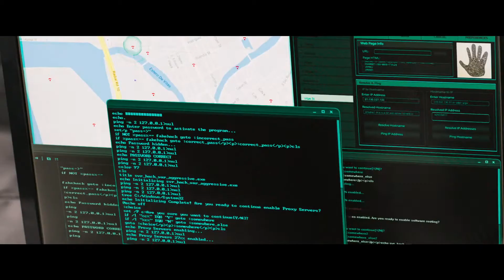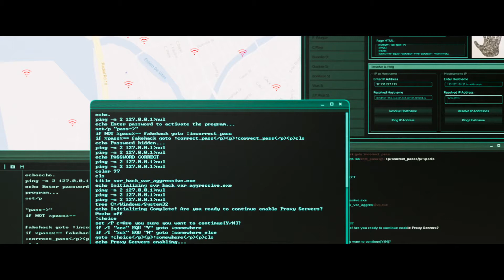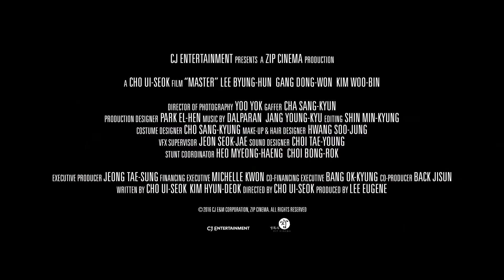キム・ウビン絶対絶命クライムアクション映画『MASTER/マスター』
韓国史上最大規模の金融投資詐欺事件をモチーフに展開するクライムアクション映画『MASTER/マスター』が11月10日(金) からTOHOシネマズ 新宿他にて全国公開。

『MASTER/マスター』

TOHOシネマズ 新宿ほか、全国公開中！

キャスト：イ・ビョンホン、カン・ドンウォン、キム・ウビンほか
監督・脚本：チョ・ウィソク
【配給】ツイン